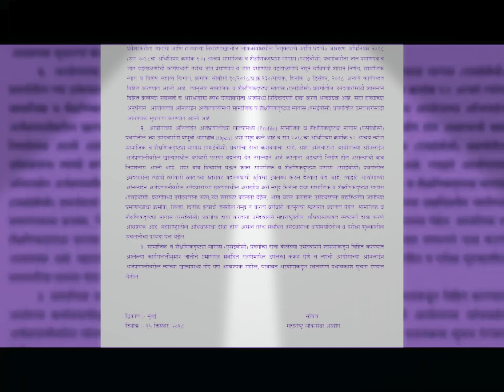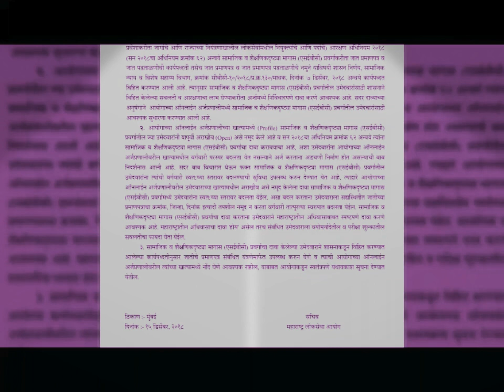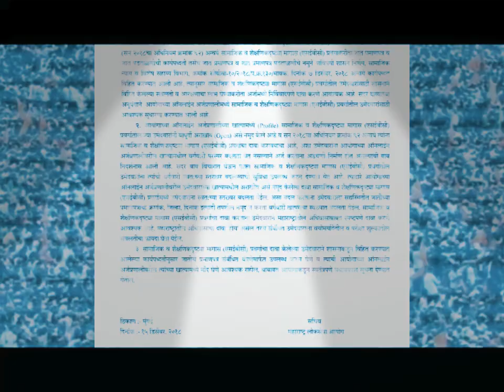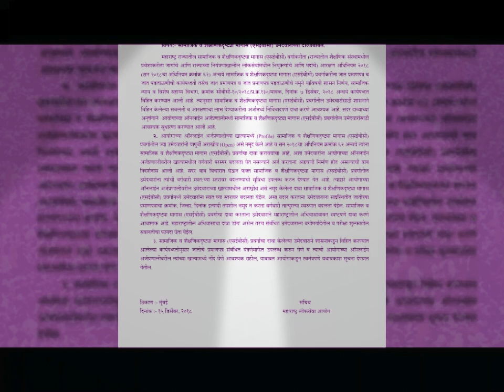जात प्रमाणपत्र नसलं तरीही मराठा विद्यार्थ्यांना घेता येणार mpsc राज्यसेवा परीक्षेत आरक्षणाचा लाभ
Mpsc देणाऱ्या मराठा विद्यार्थ्यांना आयोगाने मोठा दिलासा दिला आहे. सद्या जात प्रमाणपत्र नसेल तरीही मराठा आरक्षणाचा लाभ मराठा विद्यार्थ्यांना घेता येणार आहे. त्यासाठी ह्या विद्यार्थी हे करा...